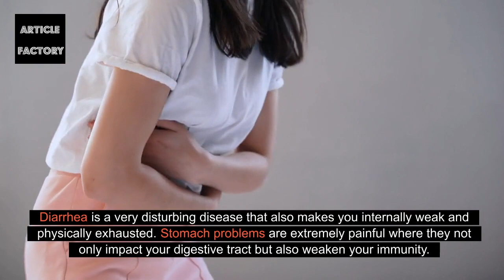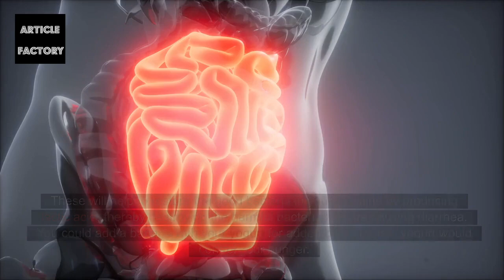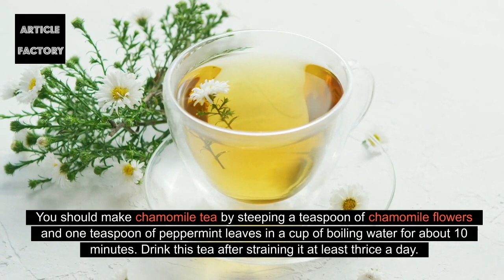Treat Diarrhea Naturally With Chamomile Tea!